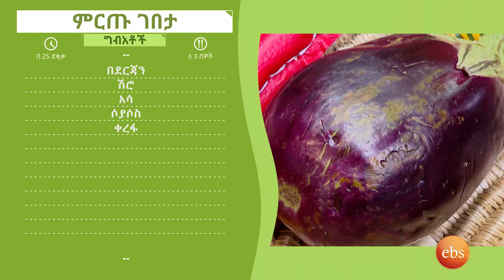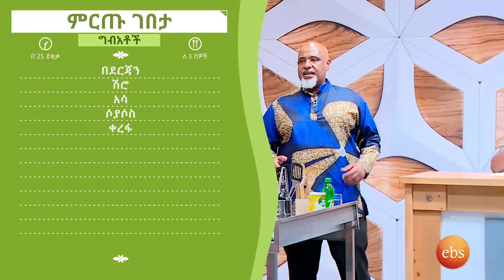ሰላጣ የቀቀለችው የቤት እመቤት .../በምርጡ ገበታ/ የሼፎች የምግብ ዝግጅት ዉድድር